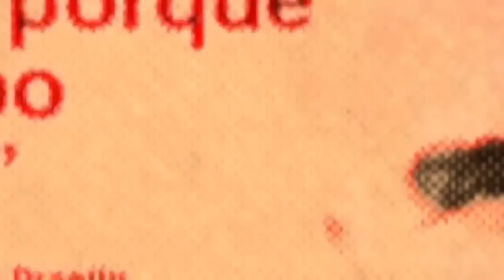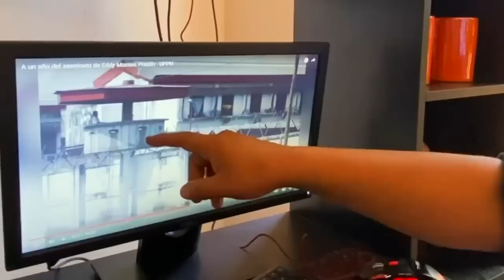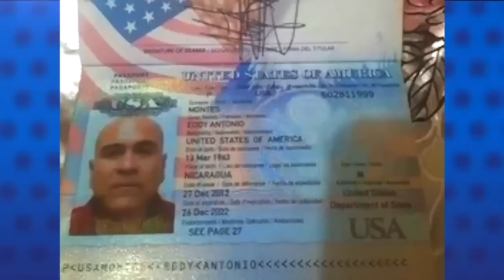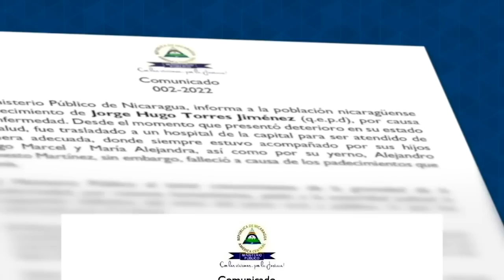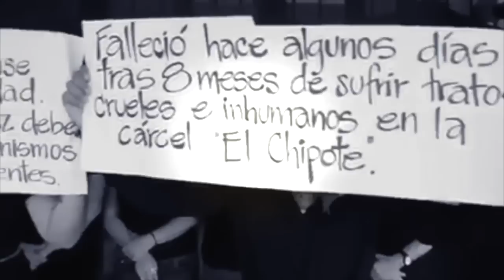Muerte en la cárcel: la historia de los tres presos políticos fallecidos bajo custodia del régimen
Tres presos políticos han muerto bajo custodia del régimen de Daniel Ortega. Esta es su historia.